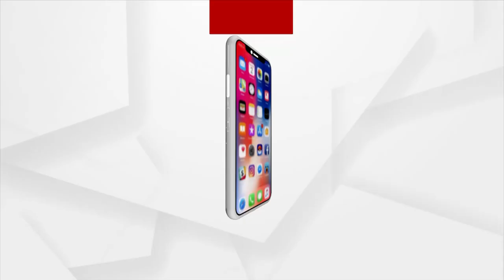Union Minister Dharmendra Pradhan's Speech In Angul